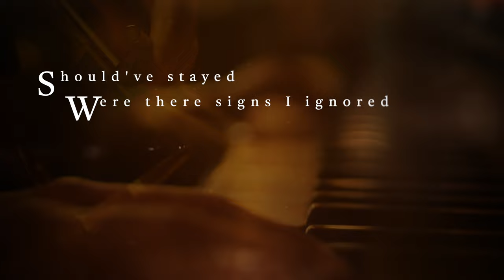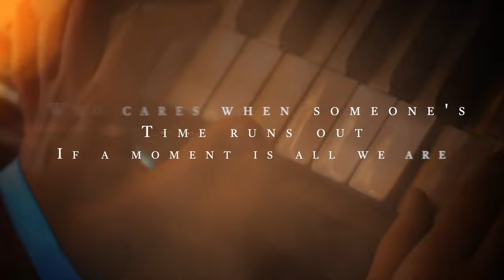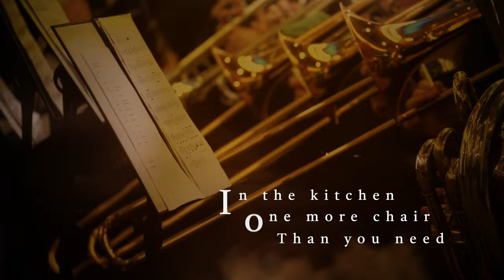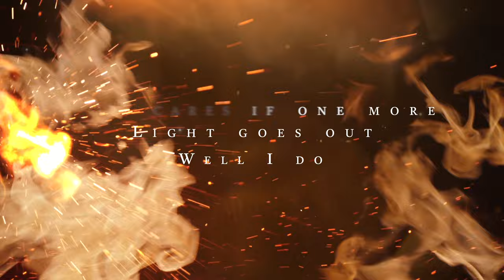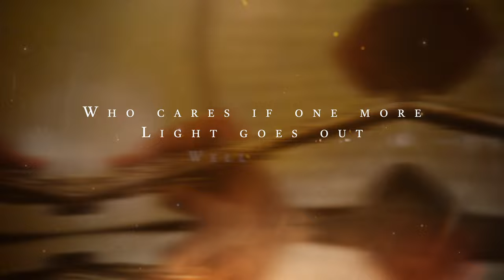Linkin Park - One More Light | Epic Orchestra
Ever wondered what Linkin Park One More Light would sound like played by an epic orchestra?
Well the Epic Orchestra has arranged One More Light by Linkin Park into what hopefully can be described as Epic Music!

🎤 Lyrics 🎤

Should've stayed, were there signs, I ignored?
Can I help you, not to hurt, anymore?
We saw brilliance, when the world, was asleep
There are things that we can have, but can't keep
In the sky of a million stars
It flickers, flickers
Who cares when someone's time runs out?
If a moment is all we are
We're quicker, quicker
The reminders pull the floor from your feet
In the kitchen, one more chair than you need oh
And you're angry, and you should be, it's not fair
Just 'cause you can't see it, doesn't mean it, isn't there